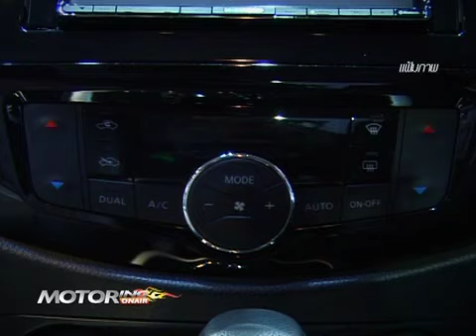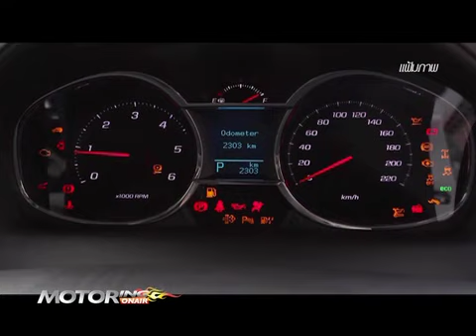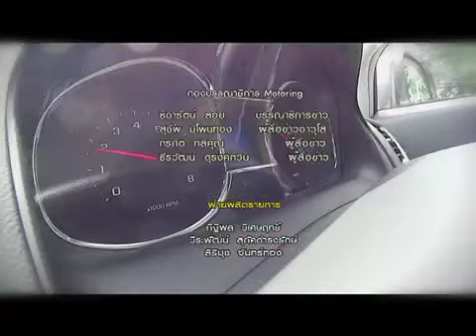b4 motoring onair 060658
motoring update ข่าว นิสสันเพิ่มผลิตทะลุ 2 แสนคัน ดันส่งออกปิกอัพ นาวาร่า, มาสด้า ซีเอ็กซ์ 5 ยอดผลิตเกิน 1 ล้านคัน และแคมเปญดีดีจาก แคปติว่า รุ่น 2014